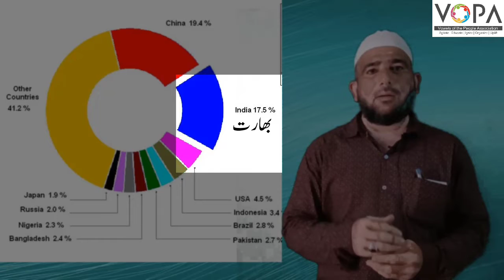10th | Geography | Chap No.6 | آبادی | V2 | V-School